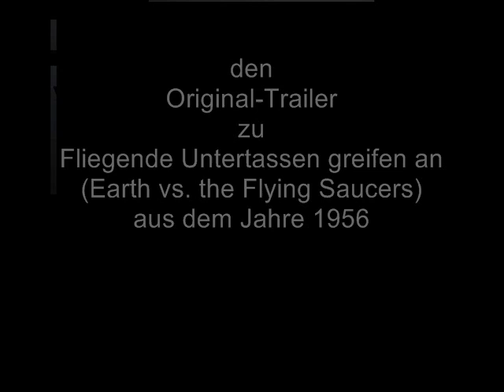Fliegende Untertassen greifen an (Original US-Trailer - 1956)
Trailer in original englischer Sprache zu
dem Science Fiction-Klassiker Fliegende Untertassen greifen an aus dem Jahre 1956.
Originaltitel: Earth vs. the Flying Saucers
Regie: Fred F. Sears
Darsteller: Hugh Marlowe, Joan Taylor, Donald Curtis & Morris Ankrum

Der Film, den dieser Trailer vorstellt ist von Columbia TriStar in deutscher Sprache auf DVD veröffentlicht worden und unter anderem auch über Amazon.de erhältlich.

Die Urheberrechte gehören Clover Productions ..

vorbeischauen...

Dieser Trailer dient nur zu Informationszwecken !!!